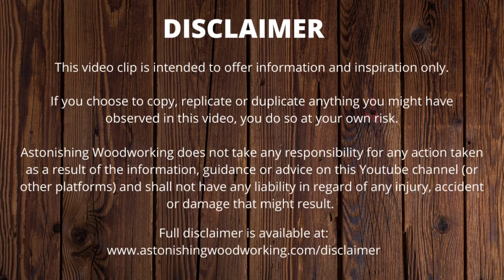How to Build a Wheelbarrow Flower Planter